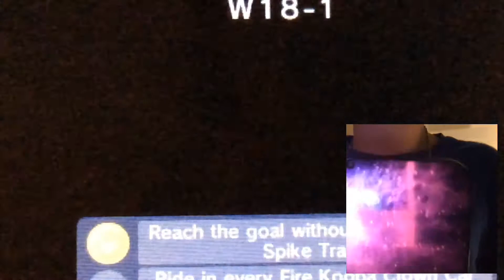THESE MUPPETS TRYIN TO ROLLPLAY! Super Mario Maker DS (Walkthrough Series Part 1)